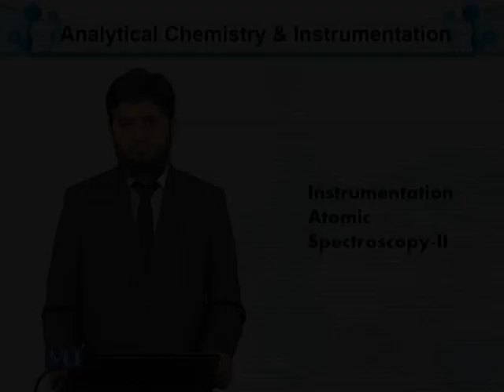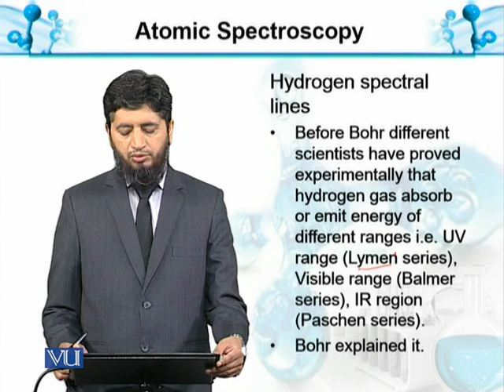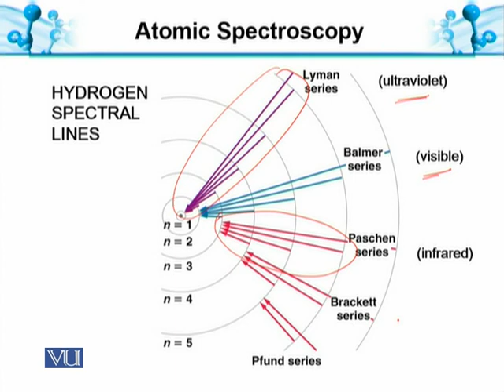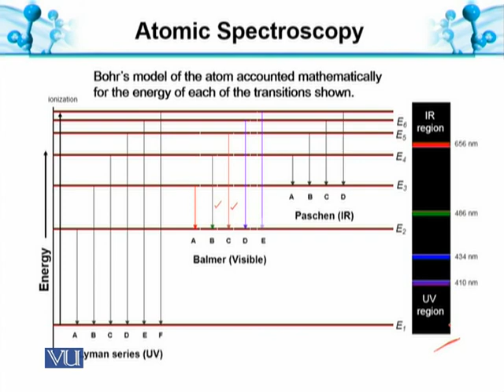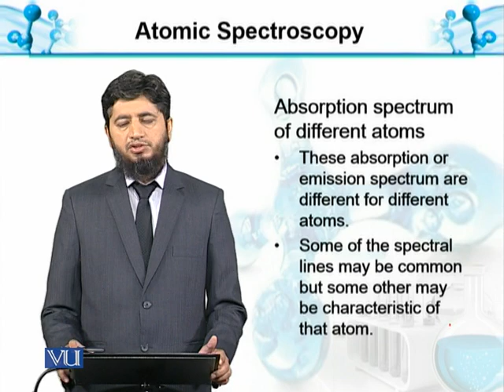Hydrogen Spectral lines | Analytical Chemistry & Instrumentation | BT514T_Topic111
Topic111: Atomic Spectroscopy-II: Hydrogen Spectral lines
by Muhammad Jahangir